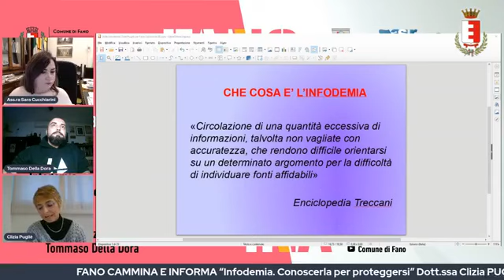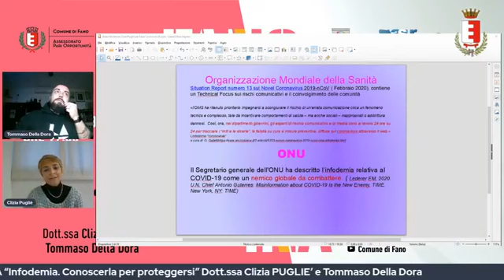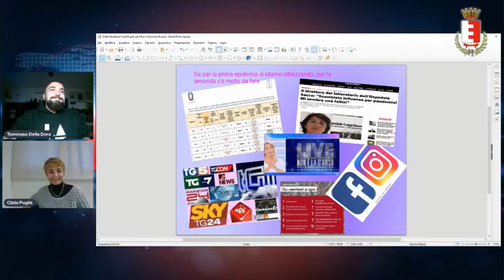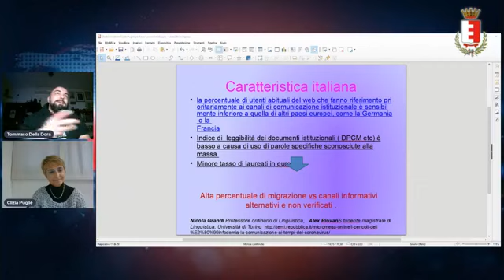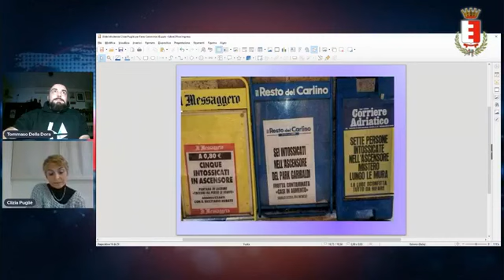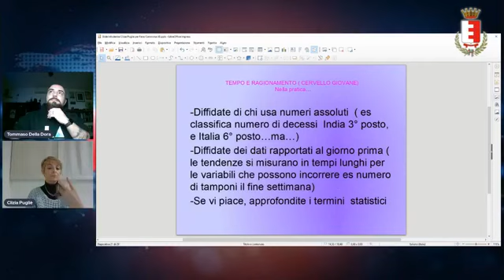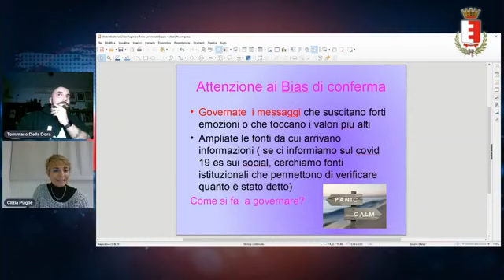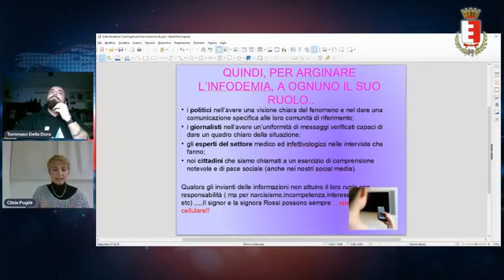Fano - Infodemia. Conoscerla per proteggersi (04.02.21)